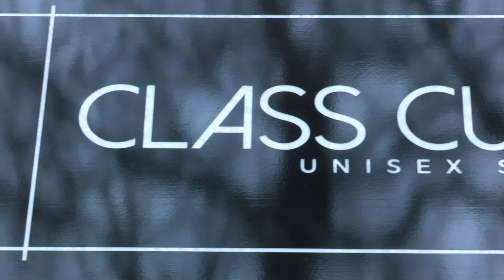Class Cuts Unisex Salon (2020)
PLEASE NOTE THIS WAS FILMED PRE COVID 19